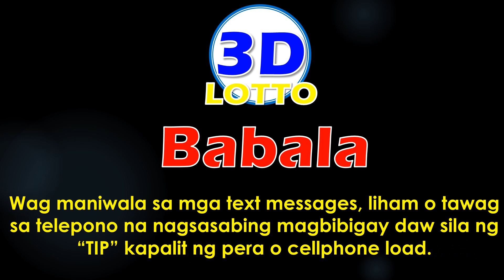PCSO Lotto Results Today July 25, 2020 for March 24, 2020 Draw Ticket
PCSO Lotto Results Catch-up Draw for March 24, 2020, 9PM, Drawn Today July 25, 2020